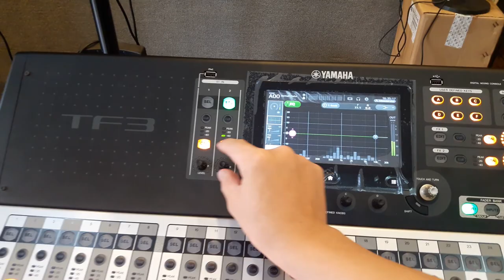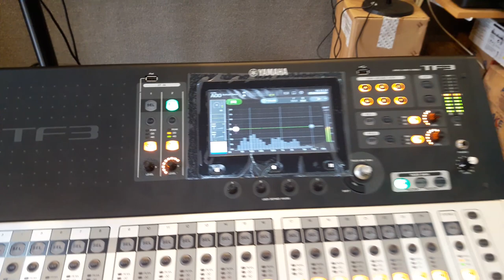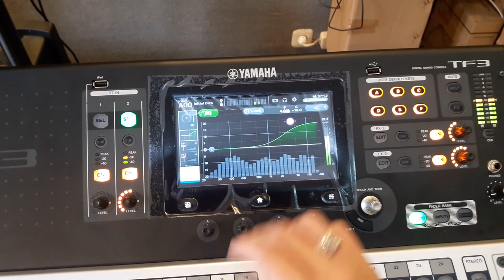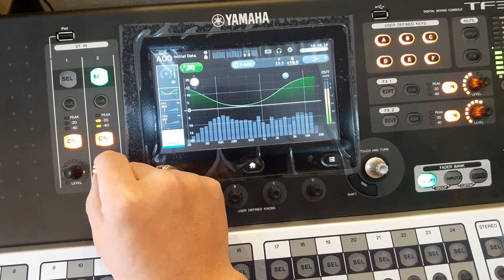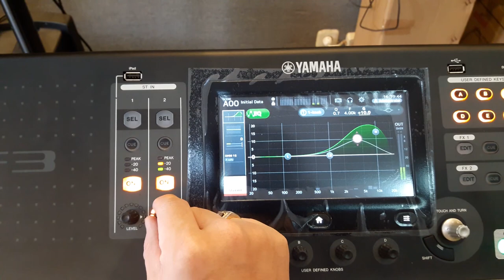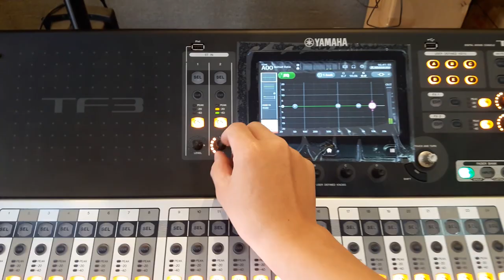Ini jadinya kalau mixer digital digabung ke speaker polytron | AutoGoyang